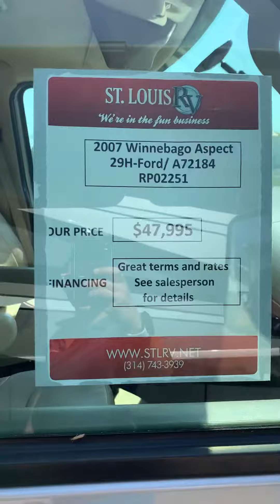2007 Winnebago Aspect 29H - Class C Motorhome for sale! $47,995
Ask for Ciarra B

ASK FOR CIARRA

I CAN HELP YOU BECOME A HAPPY CAMPER!